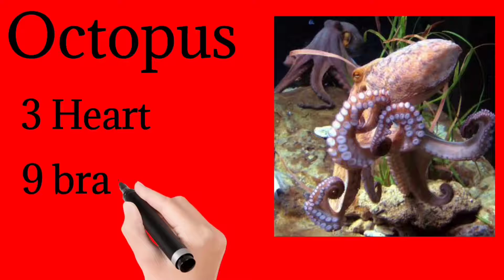is jib ke paas hote hai 3 dil or 9 dimag/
we do not own the images used in the video and all the credit belongs to its  respectful owners. in case of copyright issue please contact us immediately for further credit or clip delete.